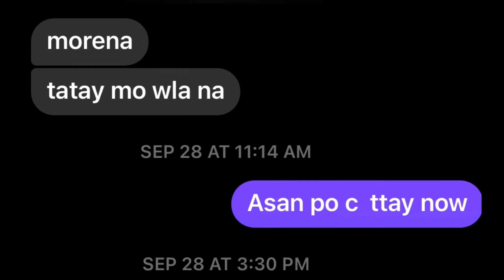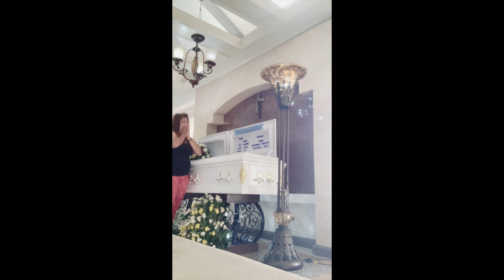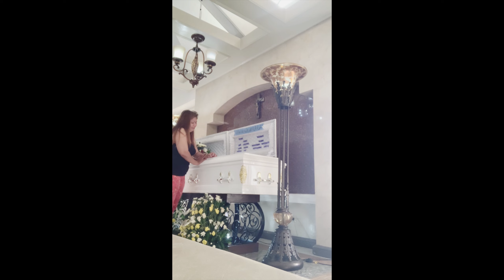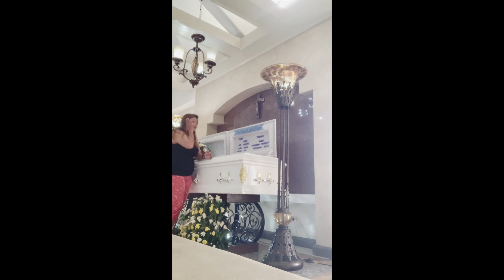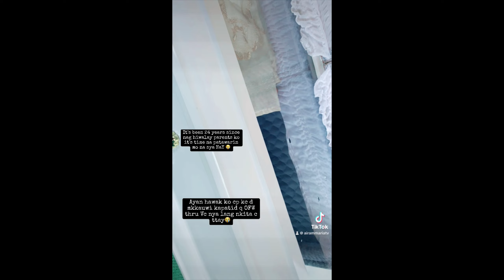Paalam Na Tatay 9/28/23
Mahal na mahal ka po namin di ka namin malilimutan